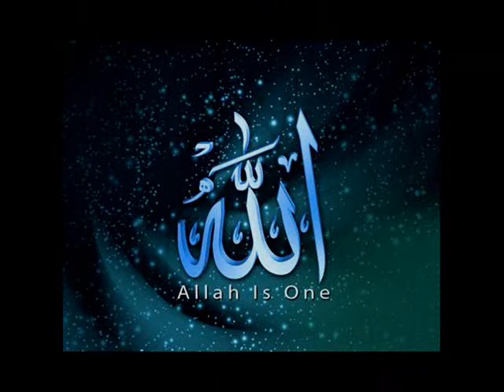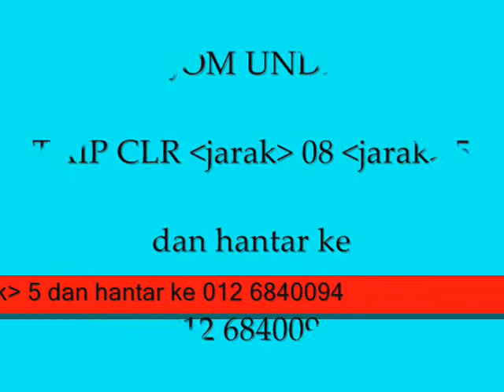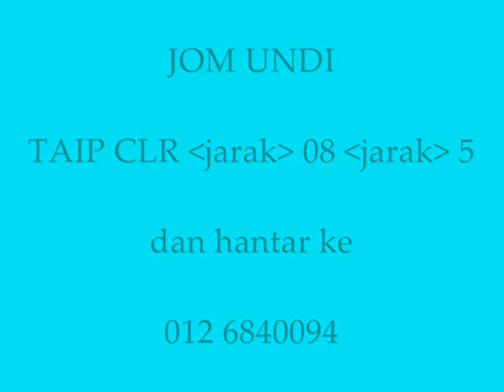Nikmat Lebaran - Mazlan Hamzah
Diperdengarkan lagu raya berjudul NIKMAT LEBARAN ciptaan Ery Ma'arof dan lirik ditulis oleh Lan Bangi. Luv u alls...